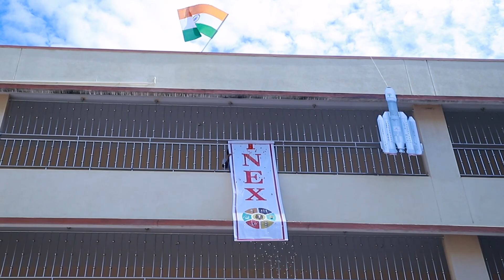Crinex 2023 || Science Exhibition || St. Norbert School || Bangalore